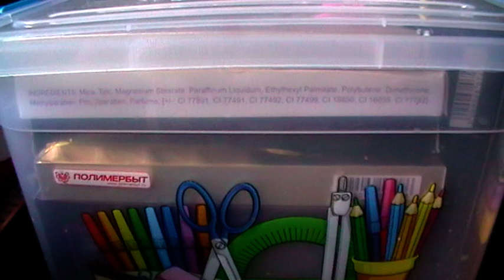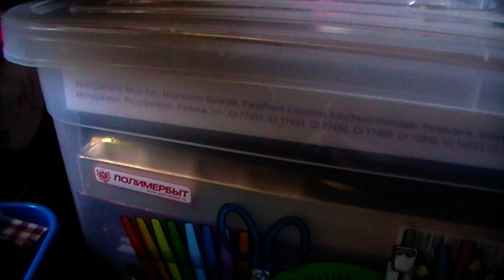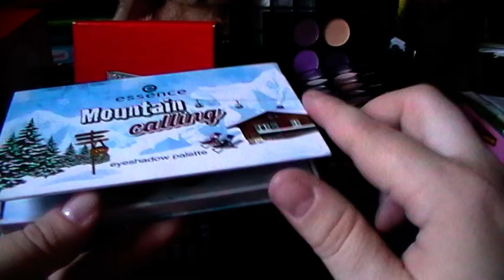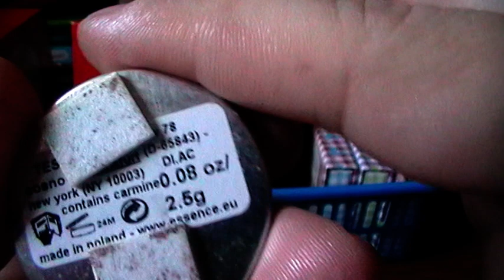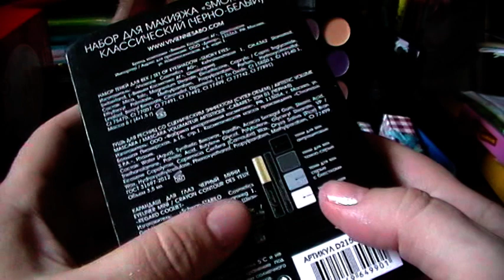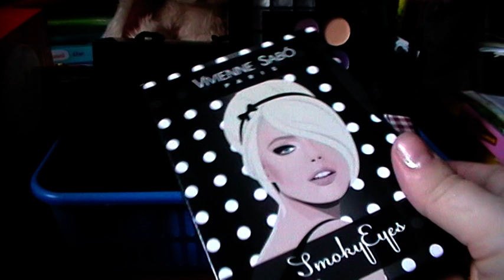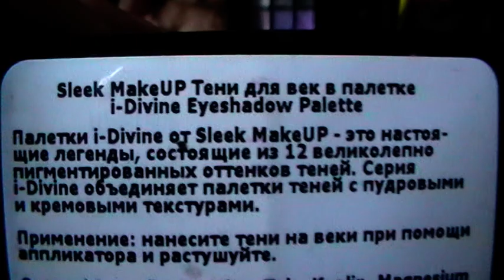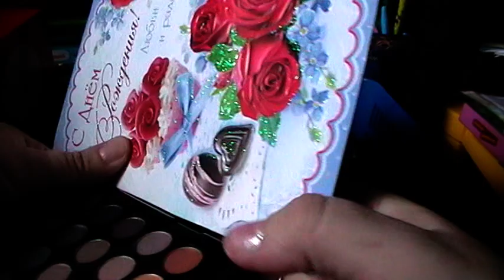Разбираю косметику - мои тени, часть 1)